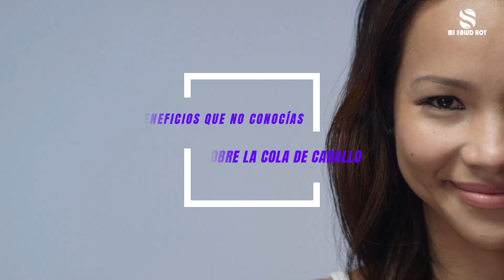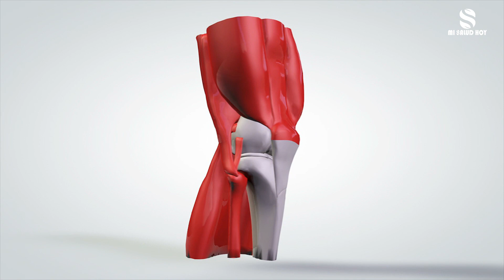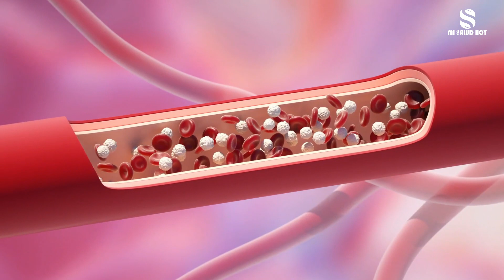🔵🌿 BENEFICIOS DE LA COLA DE CABALLO QUE NO CONOCÍAS / TE DE COLA DE CABALLO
Hola amigos puede suceder que si alguien nos recomienda el uso de una planta para tratar, reforzar, beneficiar, combatir o evitar algún tipo de enfermedad o malestares, decidimos ignorar y dirigirnos a una farmacia sin ser conscientes que los medicamentos de alguna forma u otra disponen de componentes  que se hallan en la naturales, es por eso que te invitamos a que te quedes con nosotros, ya que en este video te daremos a conocer los grandes beneficios de una excelente planta llamada COLA DE CABALLO